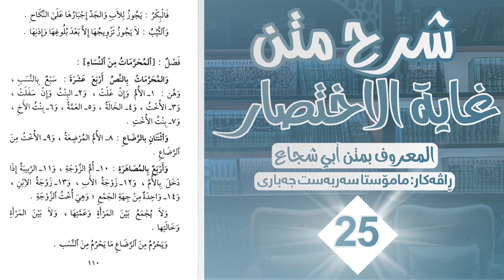25ـ ڕاڤەی مەتنی "فتح القريب" لە مەزهەبی شافیعی ـ مامۆستا سەربەست جەباری